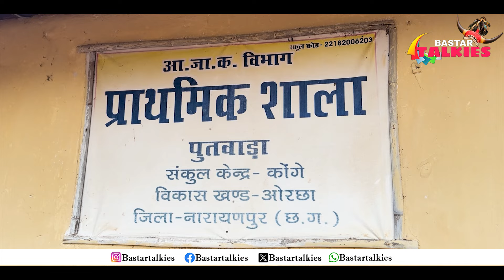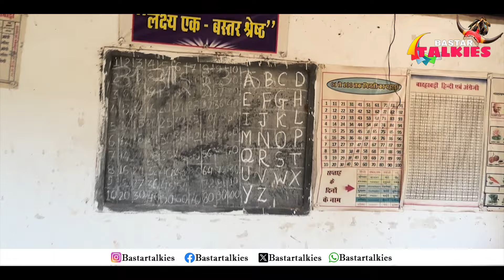अबूझमाड़ में शिक्षा बेहाल, काग़ज़ों पर चल रहा स्कूल आदिवासियों ने शिक्षकों को हटाने की माँग की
अबूझमाड़ में शिक्षा बेहाल, काग़ज़ों पर चल रहा स्कूल आदिवासियों ने शिक्षकों को हटाने की माँग की | naxali | bastar | press note| force | Bastar Talkies|

Discription -

छत्तीसगढ़ के बस्तर इलाके में अध्यापकों की मनमानी चरम पर है। अंदरूनी गाँव में इन शिक्षकों को झंडा गुरुजी कहा जाता है। ग्राम पंचायत कोंगे-पांगुर और बिनागुण्डा के स्कूल में तो हालात बद से बदतर हैं, क्योंकि यहाँ शिक्षक साल में सिर्फ़ दो दिन ही दर्शन देने आते है। ऐसे में आदिवासी बच्चों की पढ़ाई लिखाई चूल्हे में गई। कोंगे-पाँगूर और बिनागुण्डा के टीचर ज़िला मुख्यालय नारायणपुर में रहते हैं। और बग़ैर ड्यूटी के ही तनख़्वाह लेकर मौज कर रहें हैं। आदिवासियों ने शिक्षकों को हटाने की माँग की है। । naxali | bastar force | Bastar Talkies| press note

रिपोर्ट:
Ankur Tiwari

एडिट:
Mohammad Ajaz

ग्राफिक:
Nikhil Yadav

About Bastar Talkies:

बस्तर में घना जंगल पहाड़ और झरने है। आदिवासियों (Tribals) की सभ्यता संस्कृति और उनकी खूबसूरती है। इन सभी सुंदरताओं के साथ साथ आदिवासियों  की अपनी अलग चुनौती और समस्या है और है naxalwad। Bastar की किसी भी पगडंडी निकल जाएँ तो आपको कहानियां ही कहानियां मिलेंगी। इन कहानियों को आराम से फुर्सत से बताने के लिए Bastar Talkies बनाया गया है।